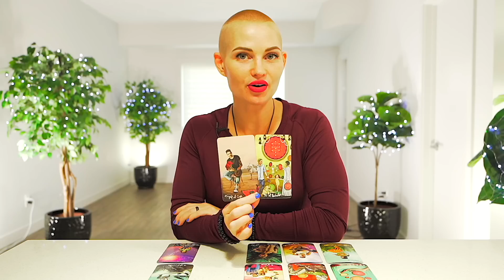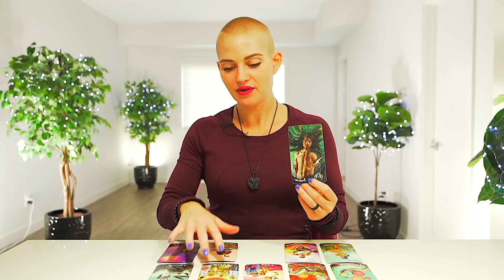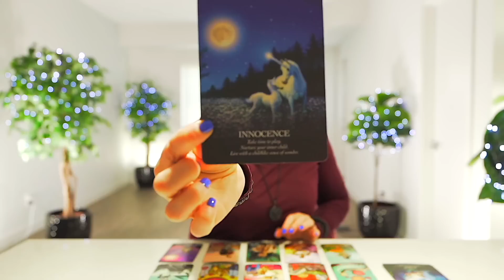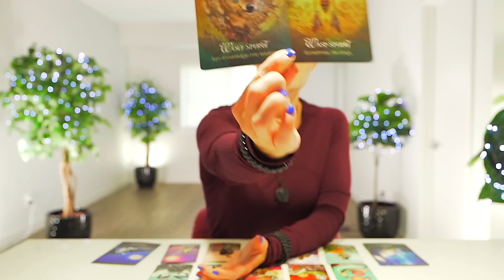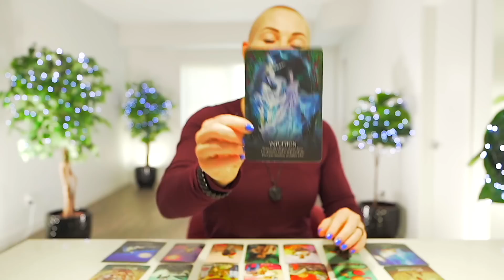PISCES — IT'S ABOUT TO HAPPEN! — UNAVOIDABLE! — HERE IS WHAT YOU SHOULD KNOW — PISCES SEPTEMBER 2022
💎 JEWELRY